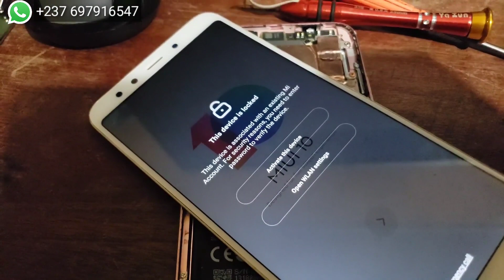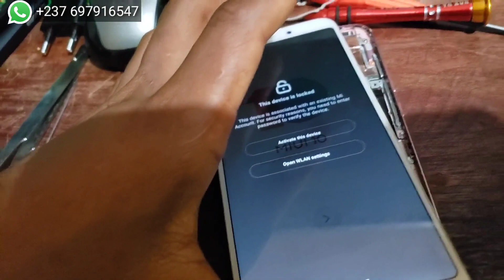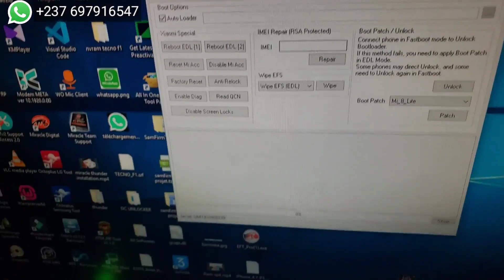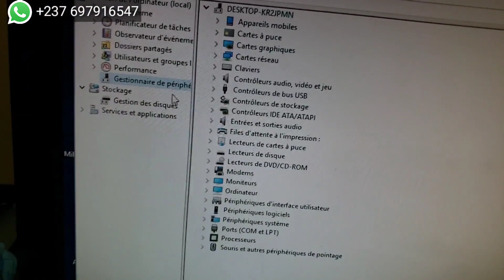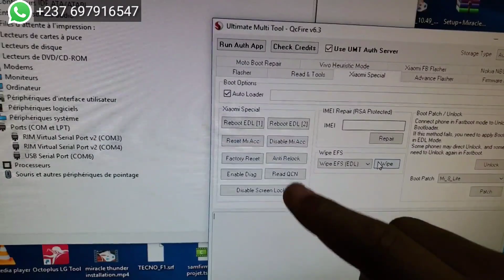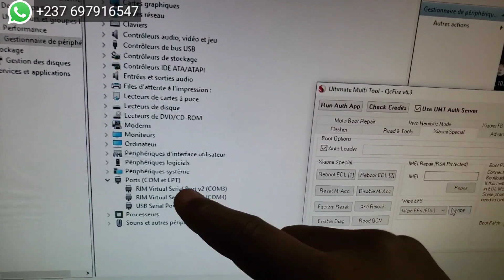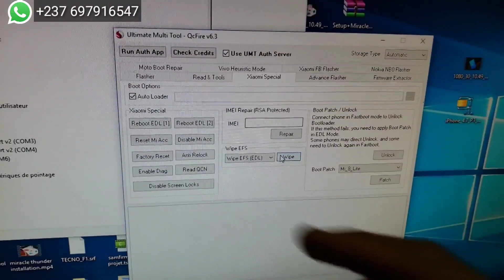COMMENT BYPASS REDMI A2 BLOQUER MI - COMPTE MI COMPLET EXPLIQUER PART 2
Salut dans cette vidéo je te présente comment effectuer un bypass de compte Mi sur Redmi A2 CPU QUALCOMM via la methode de testPoint avec le logiciel UMT QcFire.